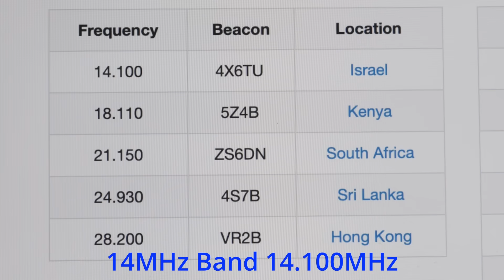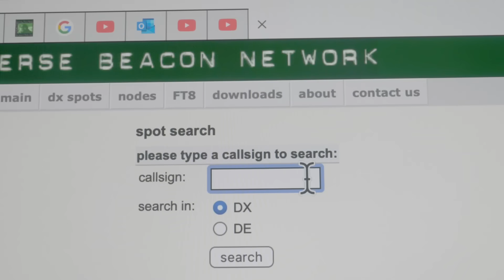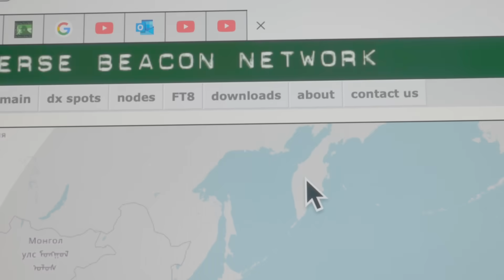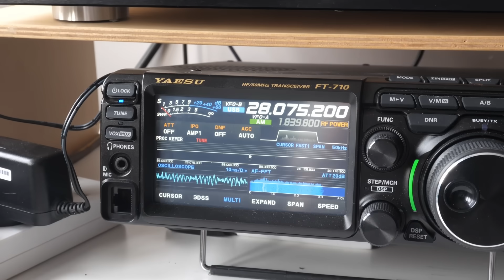Exploring Dead Ham Radio Bands and making QSOs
It is n not unusual to find some of the higher HF bands to apparently be devoid of signals. Whilst propagation trends can cause this, sometimes  the absence of signals does not mean the band is not capable of supporting communications. Peter G3OJV highlights some ways of checking a band for possible activity. .